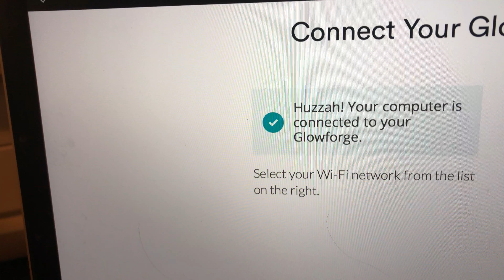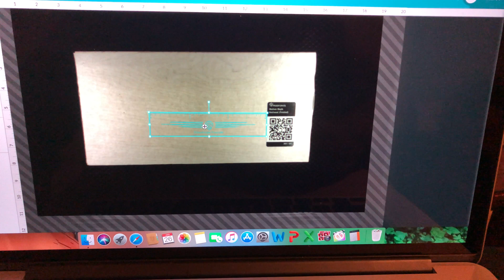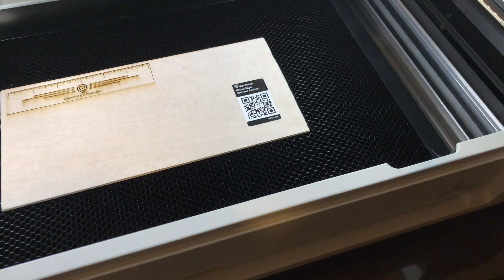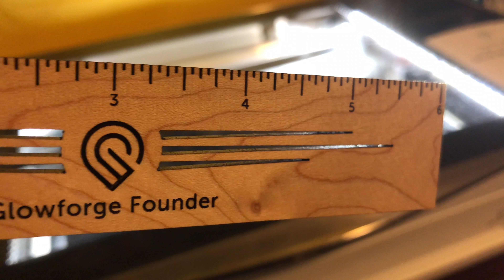GlowForge is finally here!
This video is about GlowForge is finally here!